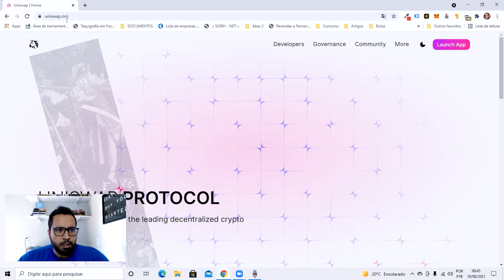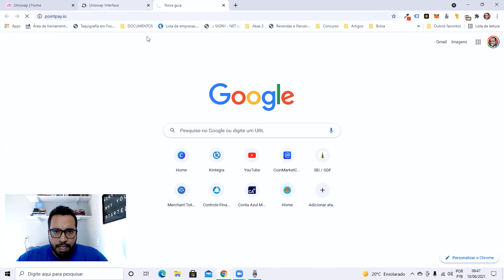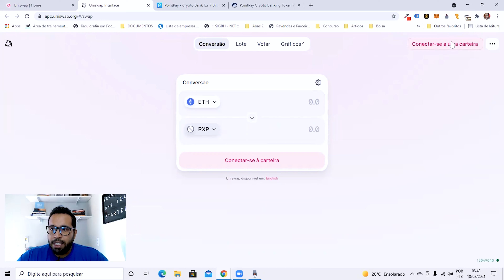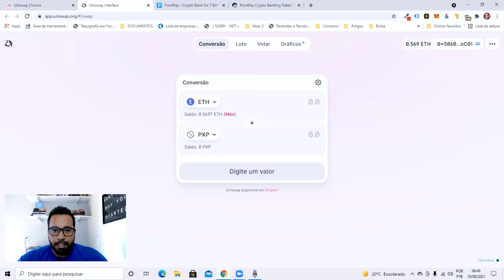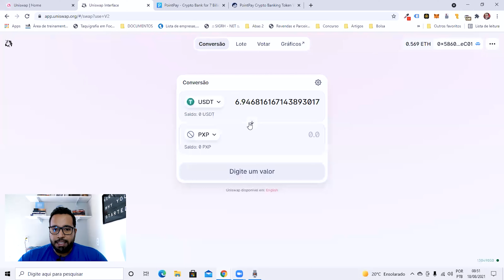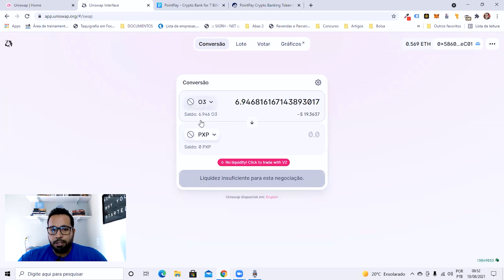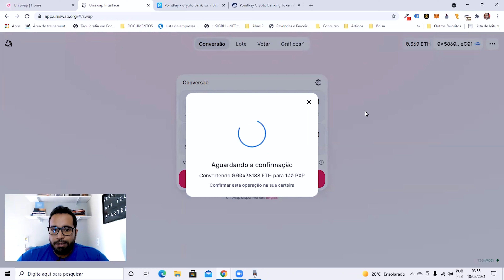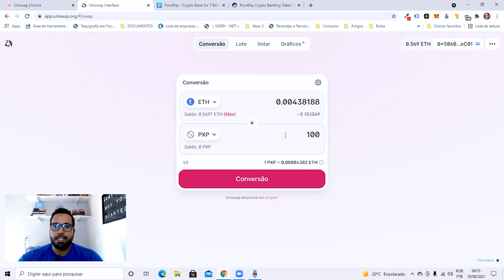Como comprar e vender PXP na Uniswap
Contrato PXP:
0x95aa5d2dbd3c16ee3fdea82d5c6ec3e38ce3314f

Fala pessoal!

Muita gente está querendo saber como comprar e vender PXP (PointPay) na Uniswap, então por isso fiz esse vídeo com o passo a passo pra você.

Avalie se vale a pena o negócio de acordo com sua banca.